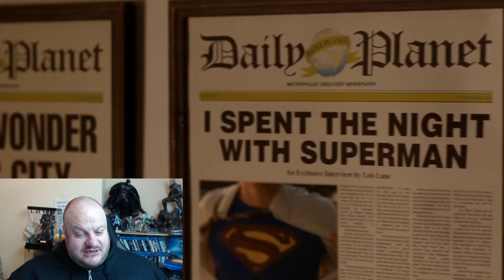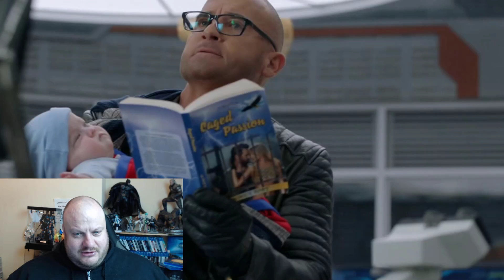BATWOMAN Episode 9 REVIEW!! (Crisis on Infinite Earths Part 2)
BATWOMAN EPISODE 9 review time. But this week is different as it's the second part of Crisis on Infinite Earths Part 2. In an episode that does nothing to improve what a terrible character this is.